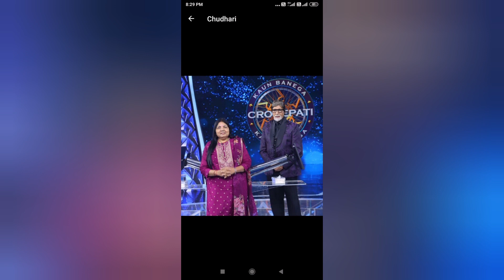karela ki kajuwali sabji....zatpat ..tasty..dil chahe bar bar banaye ...aur khaye